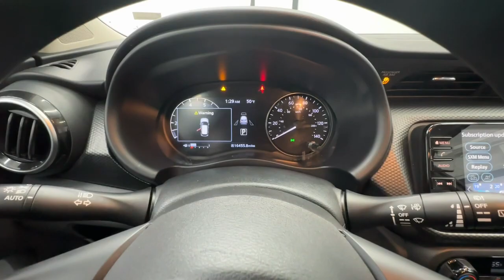2021 Nissan Kicks Birmingham, Hoover, Alabaster, Vestavia Hills, Helena P12774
Fresh Powder Used 2021 Nissan Kicks SV available in 1595 Montgomery Hwy., Birmingham, Alabama at Tameron Hyundai. Servicing the Birmingham, Hoover, Alabaster, Vestavia Hills, Helena area.

Tameron Hyundai
1595 Montgomery Hwy

Clean CARFAX.brFresh Powder 2021 Nissan Kicks SV FWD CVT with Xtronic 1.6L 4-Cylinder DOHC 16V Backup Camera One Owner CarFax Clean accident free CarFax ABS brakes Alloy wheels Apple CarPlay/Android Auto Auto High-beam Headlights Automatic temperature control Blind Spot Warning Remote keyless entry.brbr2021 Nissan Kicks SV This vehicle comes with our exclusive Platinum Protection Plan. Our ASE Certified mechanics perform such an extensive inspection we can offer a fully comprehensive protection plan that offers you the piece of mind needed when purchasing a pre-owned vehicle. Recent Arrival! At Tameron Hyundai youre going to love the way youre treated! We offer financing for ALL credit situations. Please give us a call or stop by to test drive we work hard for our customers.